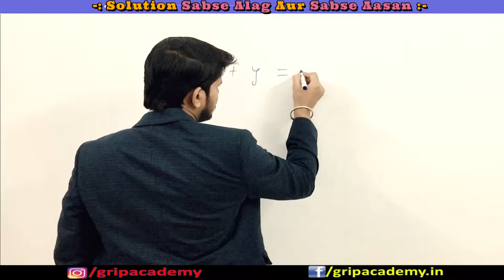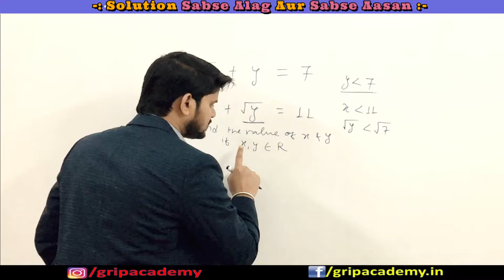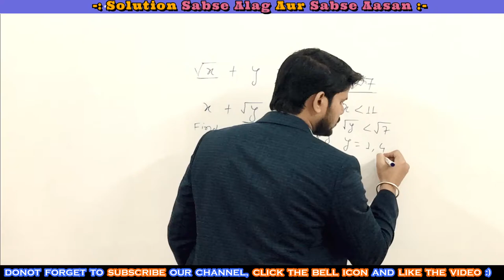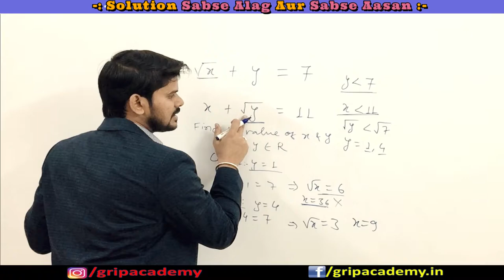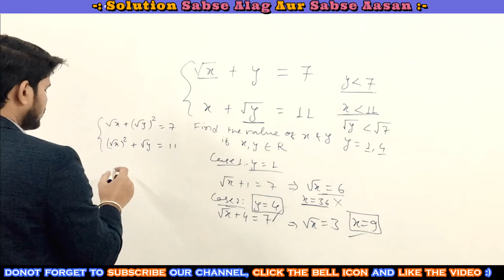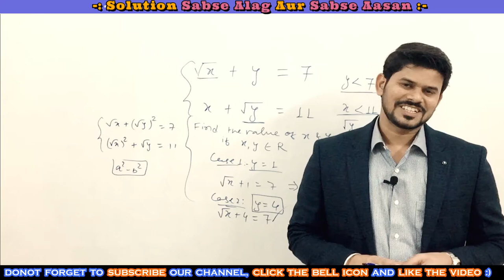A Question For You From The Notes Of Ramanujan